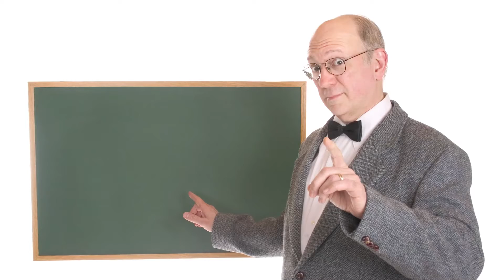Follow Into Evangelism | Austin Ridge Bible Church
Series: Follow
Speaker: Dave Brandolini
Location: Austin Ridge Bible Church, Bee Cave Campus

Original Sermon Date: July 31, 2011